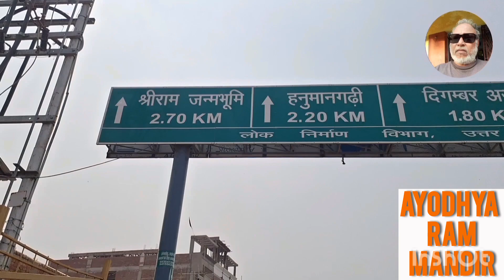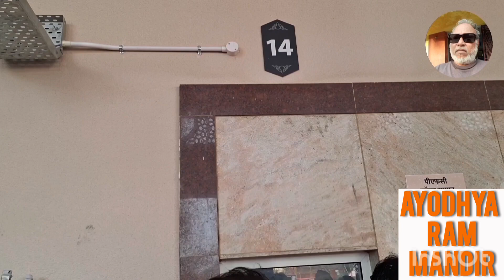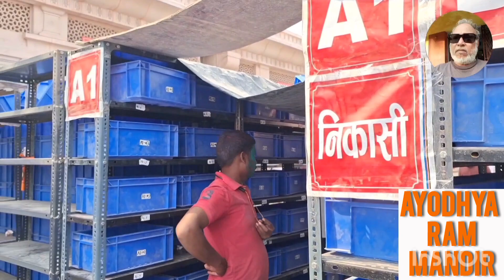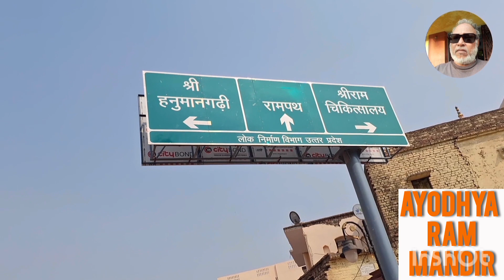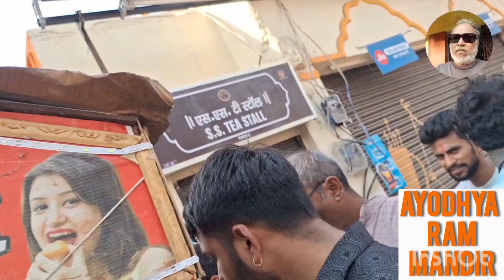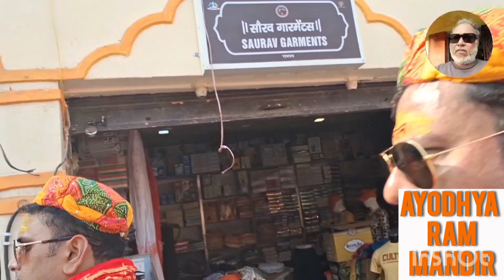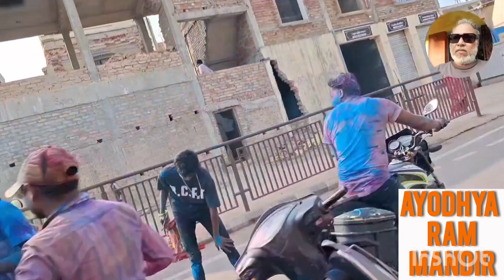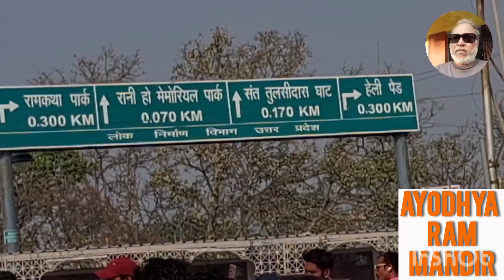Tour : North India(Part - 25 of 28) : Ayodhya : Ayodhya Ram Mandir